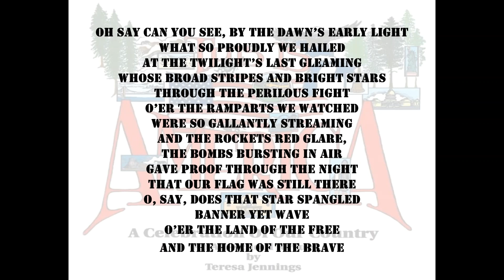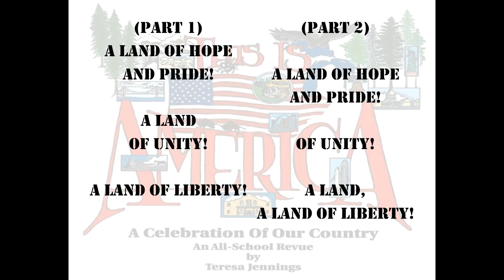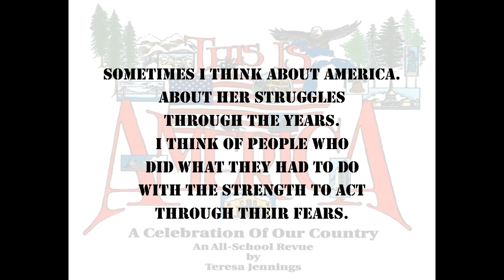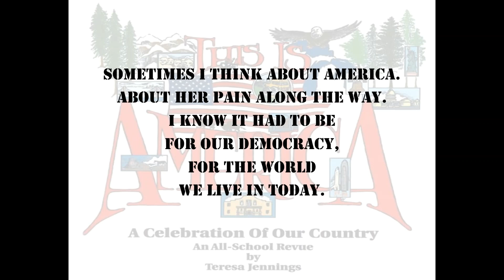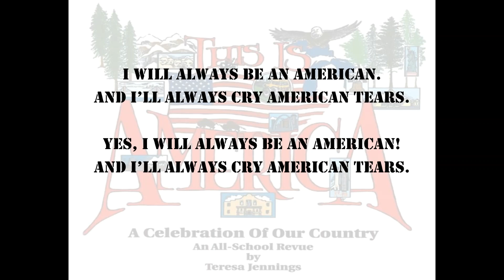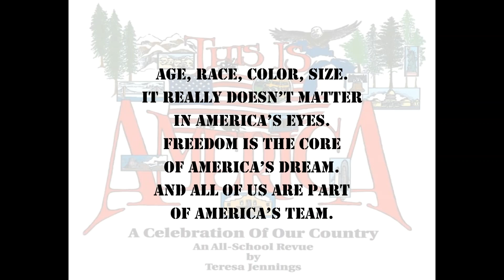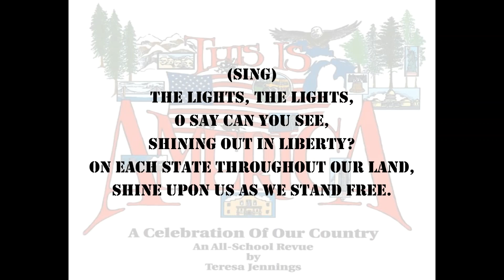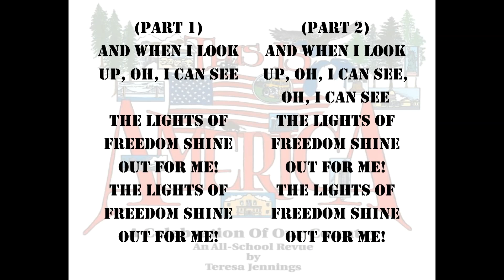This is America - Northside 4th Grade PTO Program 2023